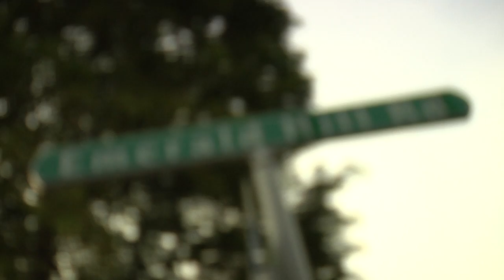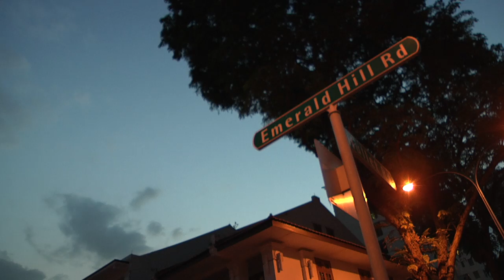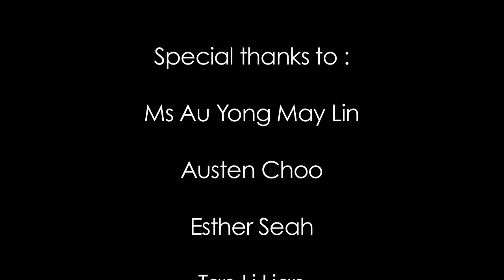JILLIAN RACHEL TAN THE FINAL ONE